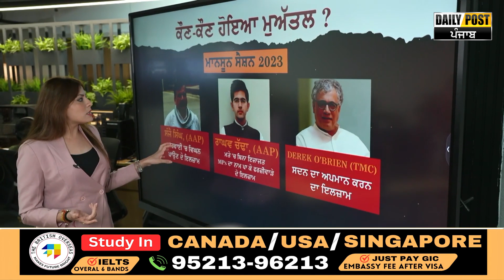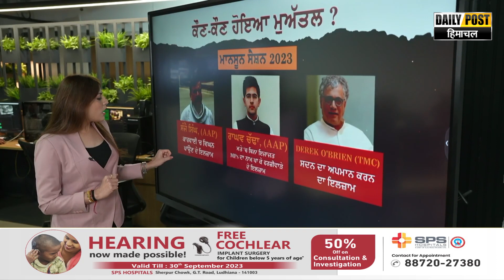ਕੌਣ ਨੇ Ramesh Bidhuri ? Monsoon Session 2023 ਦੌਰਾਨ ਕੌਣ-ਕੌਣ ਹੋਇਆ ਮੁਅੱਤਲ, ਜਾਣੋ | Daily Post PHH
ਕੌਣ ਨੇ ਰਮੇਸ਼ ਬਿਧੂੜੀ ?
ਮਾਨਸੂਨ ਸੈਸ਼ਨ 2023 ਦੌਰਾਨ ਕੌਣ-ਕੌਣ ਹੋਇਆ ਮੁਅੱਤਲ, ਜਾਣੋ